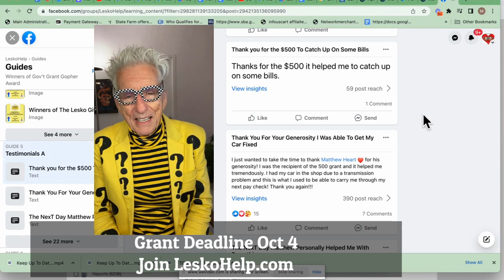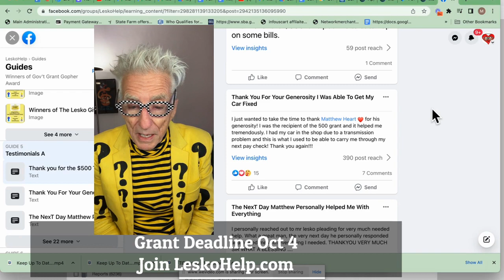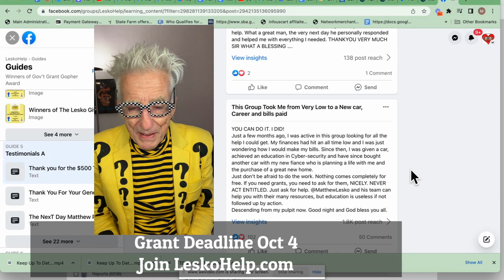3 Ways To Get Grants from LeskoHelp.com to Change Your Life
Join LeskoHelp.com
-- Unlimited Help To Apply To Every Grant In The USA
-- Live Video Grant Application Training
-- Members Helping Members
-- $40,000 Monthly Private Grants
or See Free Help
LeskoHelpFree.com